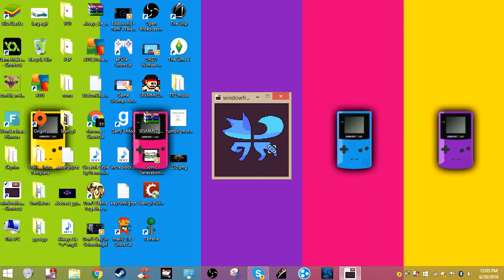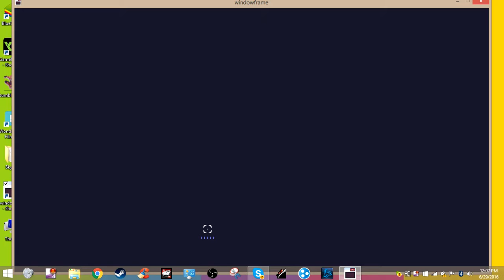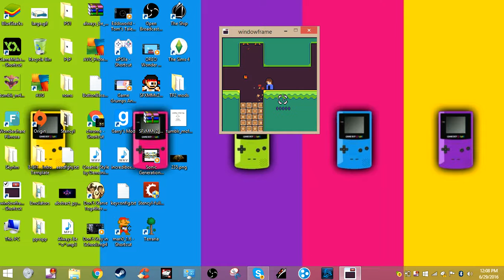Windowframe || Ep.1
I'm back now uploading once a week so I'm excited well still fixing up a video using the new editing software Flimora so enjoy!!!